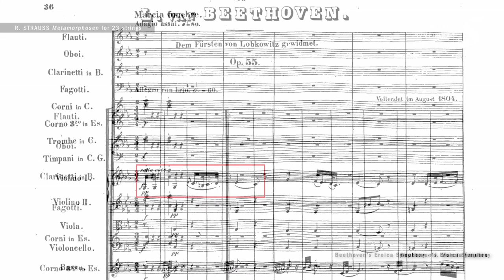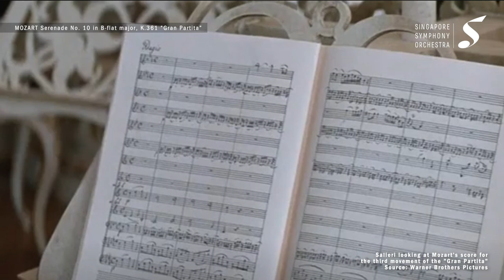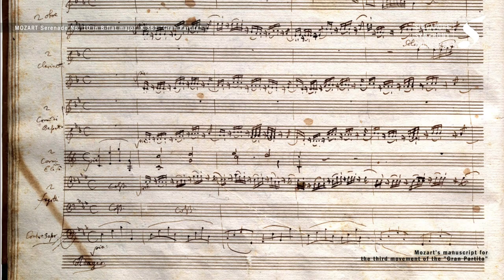Hans Graf on Metamorphosen and Mozart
[Pre-Concert Talk] The two pieces in our digital concert this Friday are much more challenging than they seem on the surface. Let our Chief Conductor Hans Graf tell you why.

“The most perfect melodic shapes are found in Mozart”, said Richard Strauss of his famous 18th century predecessor. “Listen to the remarkable expansion of a Mozart melody. You think it is coming to an end, but it goes farther, much farther.” Strauss’s Metamorphosen, “A Study for 23 Solo Strings” is a monument of beautiful, evolving sorrow, written near the end of the Second World War. Believed to be his personal elegy to the devastation of culture during the war, it is perhaps also a subtle reminder of the transformative power of art in a time of adversity.

FEATURING:
Hans Graf, Chief Conductor
Singapore Symphony Orchestra
PROGRAMME:
R. STRAUSS:
Metamorphosen for 23 strings
MOZART:
Serenade No. 10 in B-flat major, K.361 “Gran Partita”